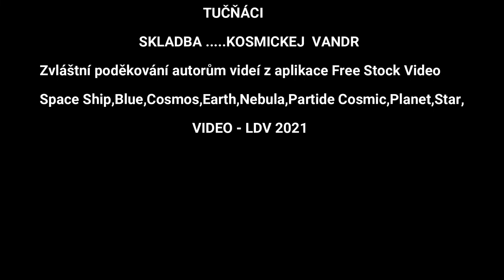Michal Tučný & Zdeněk Rytíř - Kosmickej vandr (Mp4 2021)